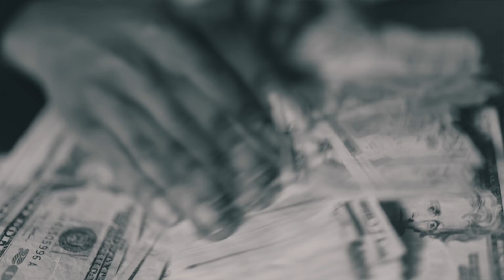Raysta - Acting Weird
GO STREAM AND DOWNLOAD MONSTA GANG ARTIST RAYSTA’S MUSIC

The official YouTube Channel of Independent St.Louis Artist Raysta From Monsta Gang .